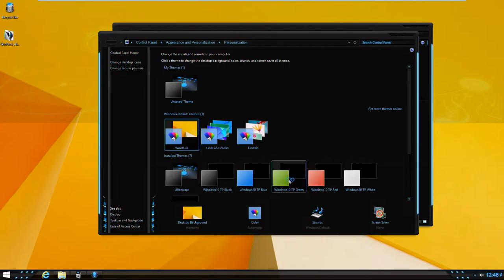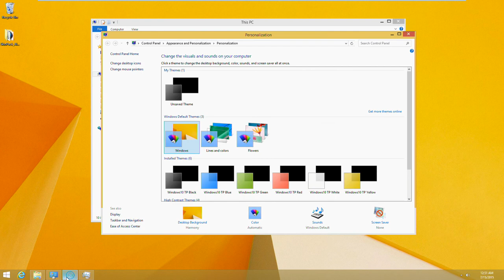Alienware 3.0 Skin - Theme for Windows 7/8/10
Alienware 3.0 - Theme for Windows 7/Windows 8/Windows 10
Best theme ever?